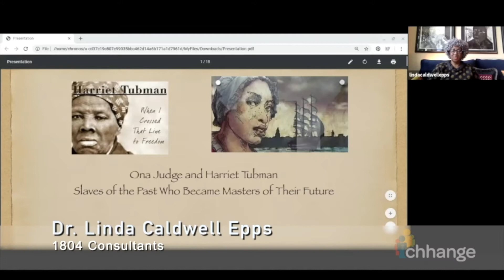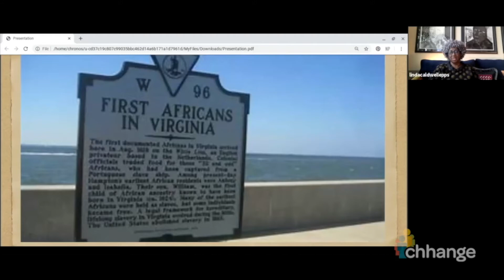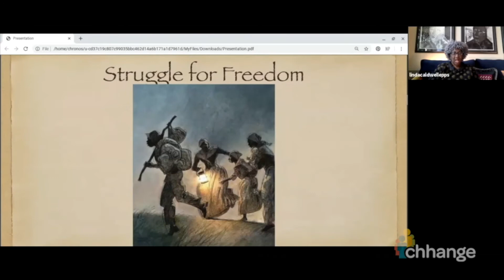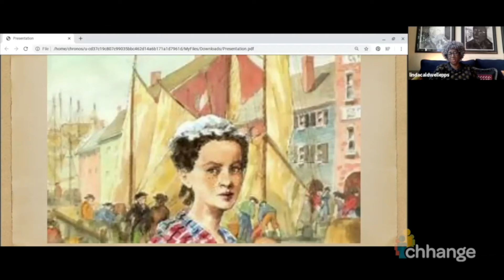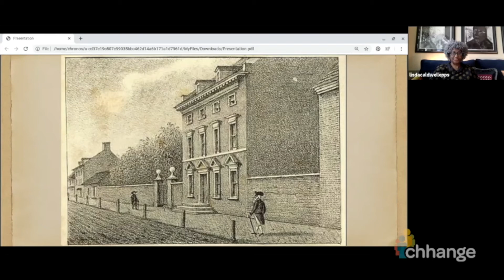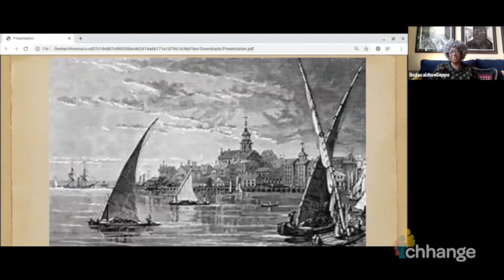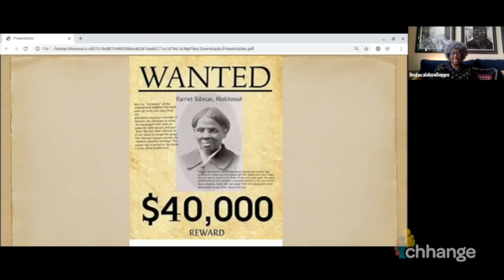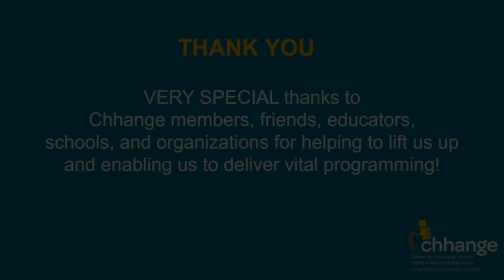Ona Judge and Harriet Tubman: Slaves of the Past Who Became Masters of Their Futures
Dr. Linda Caldwell Epps shares the histories of Ona Judge and Harriet Tubman, two enslaved women who fought their way to freedom in the late 18th and early 19th centuries. Ona Judge was the slave of First Lady Martha Washington, and after her escape the President involved in federal government in trying to capture Ona and return her to slavery. Harriet Tubman was a leader in the Underground Railroad, who rescued over 300 slaves and served the Union Army during the Civil War. Linda looks at how these two women shared a desire for freedom at all costs, and the drive to determine their futures.